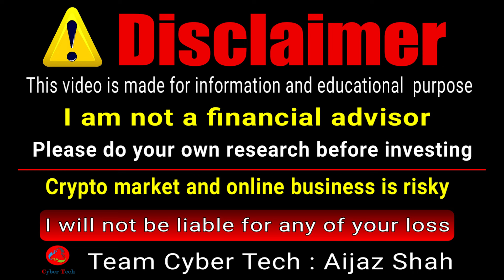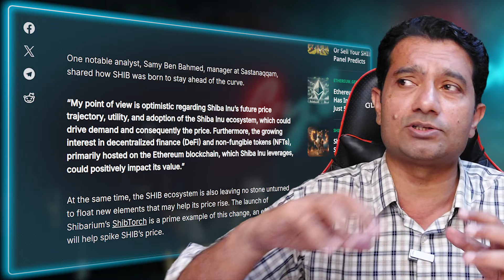Shiba Inu Coin $.1 Possible 💥 Shiba Inu Coin News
Join Binance to Earn $1000

Top Exchanges
CoinEx
OKx.
Faucetpay.